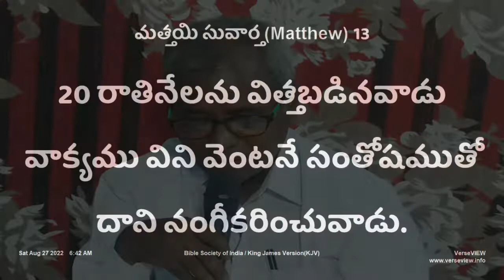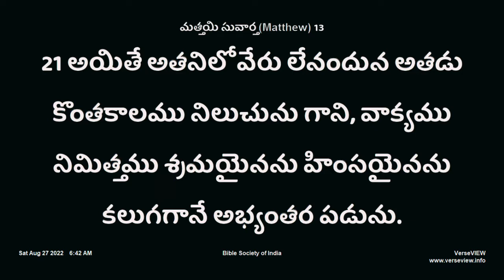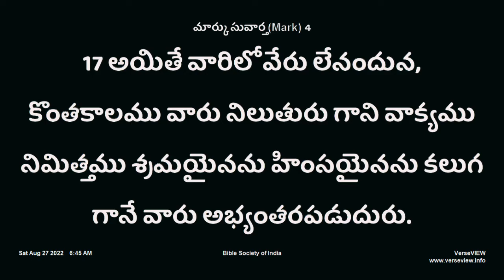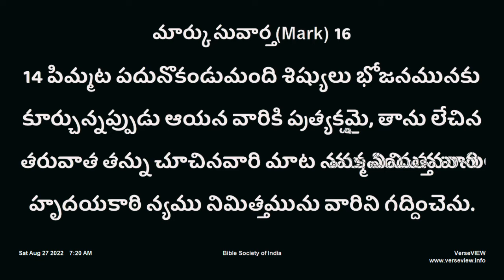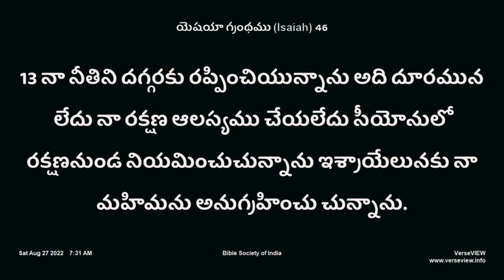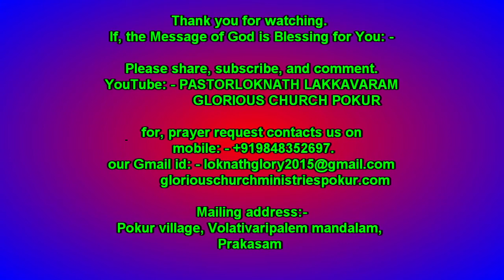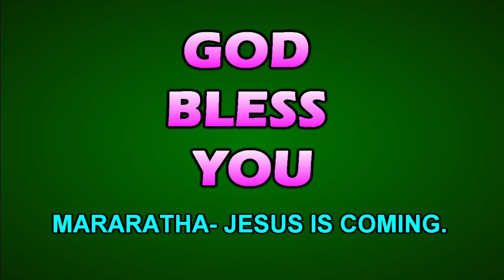24. రాతి నేలను పడిన విత్తనం. పాస్టర్ లోకనాథ్ గారు.